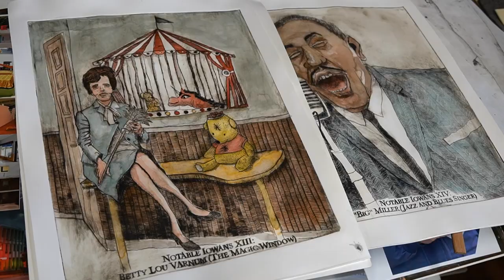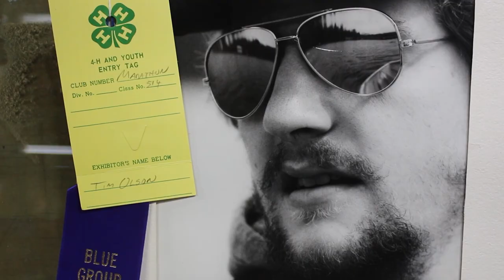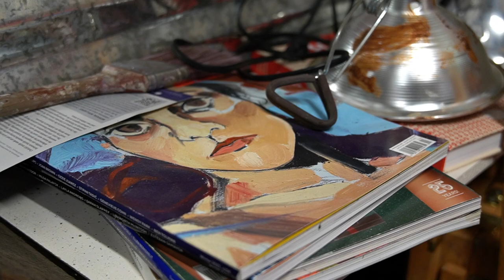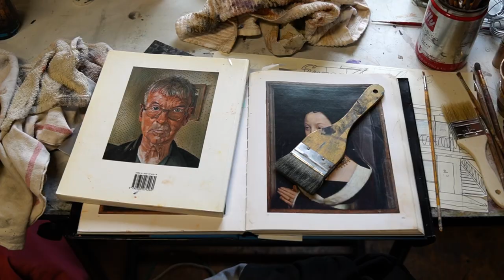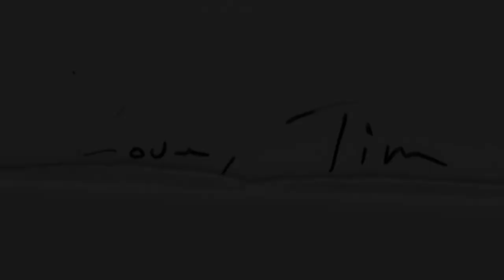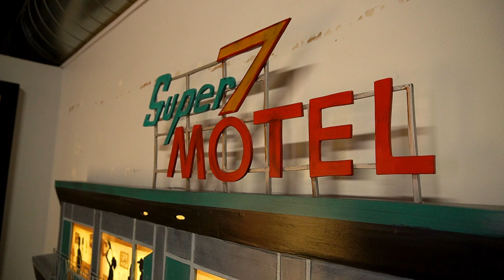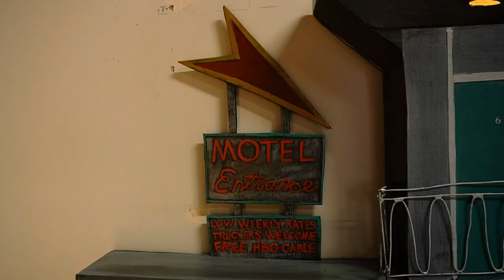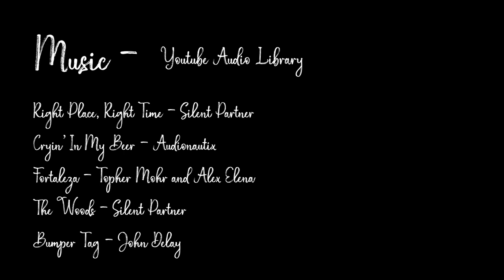Tim Olson: Observing Oddities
Documentary featuring local Dubuque Artist, Tim Olson.

Produced + Directed by:  Jessen Weber
Premiered on April 17th, 2024 at the Loras Legacy Film Festival